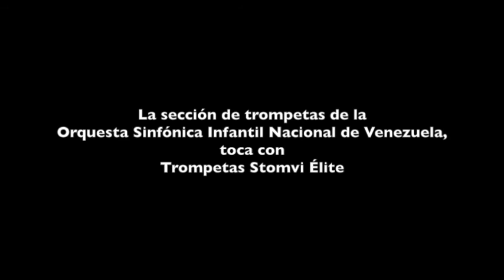Orquesta Sinfónica Infantil de Venezuela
Director, Simon Rattle
Festival Salzburgo 2013
1r mov. Sinfonía nº1 "Titán", Gustav Mahler
La sección de trompetas toca con Stomvi Élite